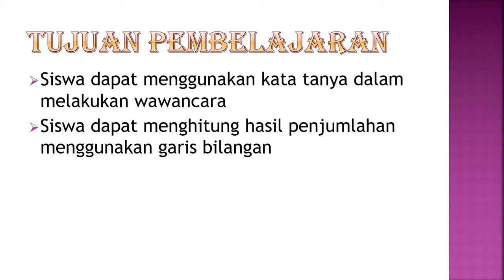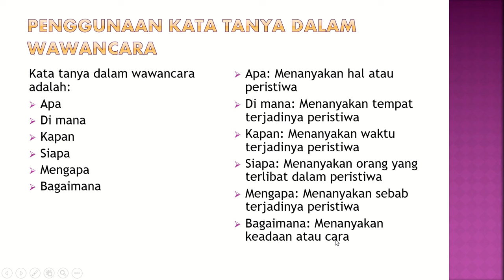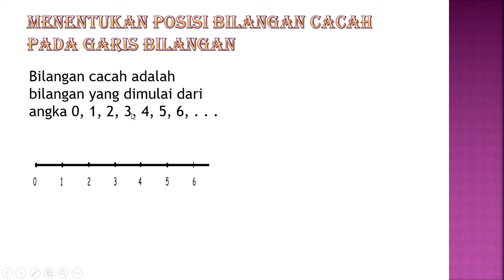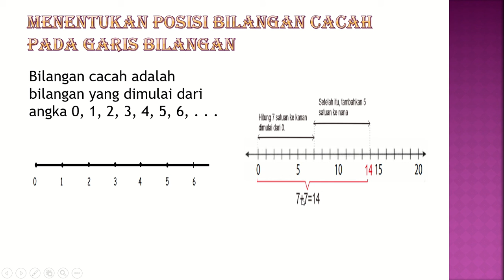Kelas 3 Tema 2 Subtema 3 Pembelajaran 3